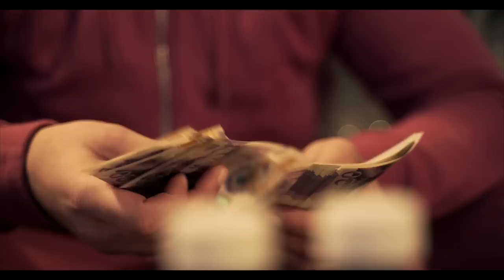Harbs - Known Facts [Music Video] | P110